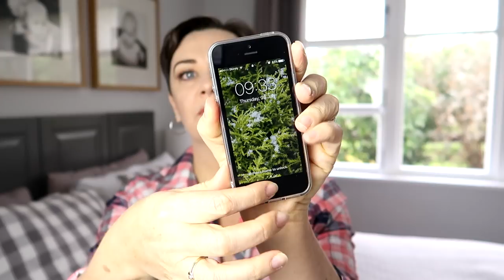July 2018 Faves & Fails | A Thousand Words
FAILS
iPhone screen from Fast Fix in New Plymouth
rice cakes

FAVES
Began painting the house
Skullcandy Ink'd wireless headphones
Meal kit swap got me out of my rut and sparked and interest in new recipes:

Hawera
4640
Taranaki
New Zealand

New videos on Monday, Wednesday, Friday, and Saturday at 9am New Zealand time.

Filmed with a Canon Powershot G7x Mark II

Some music by HookSounds.com